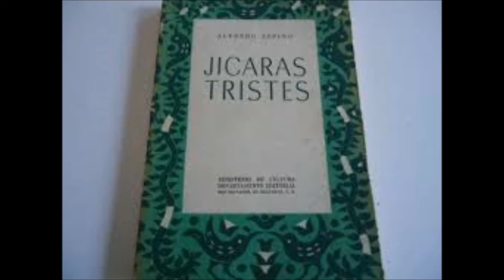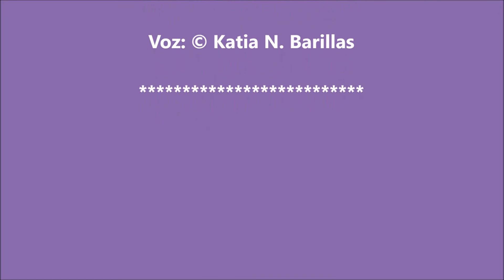Poema DOS ALAS - Alfredo Espino * El Salvador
Voz: Katia N Barillas. ¡Gracias!